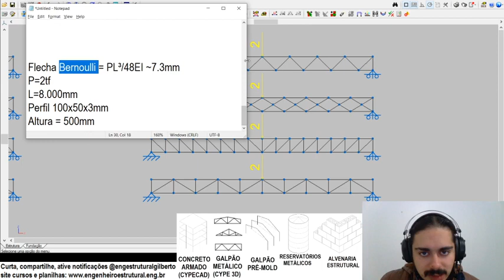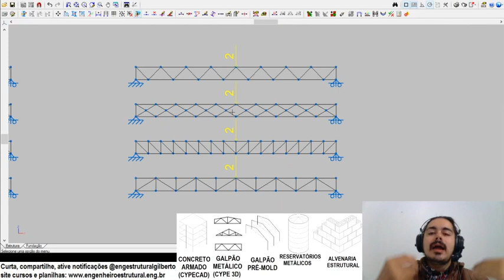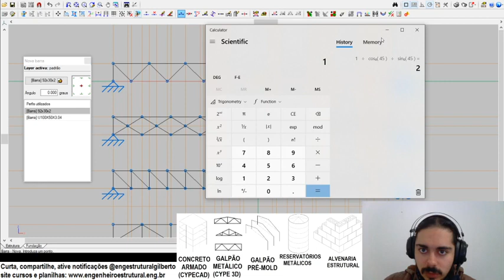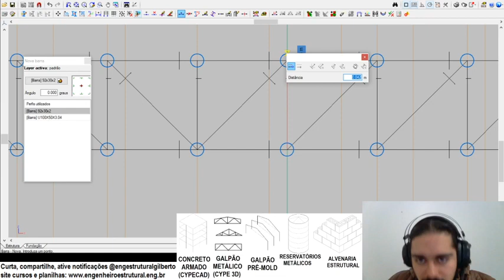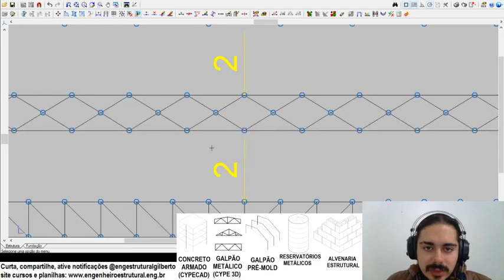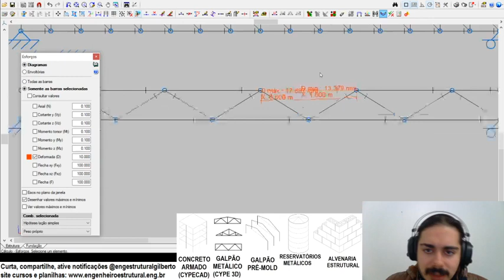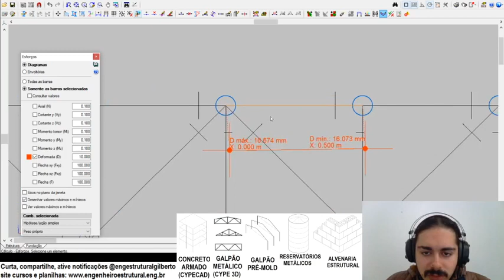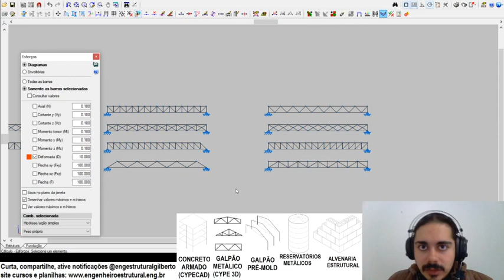Deformação em treliçasEnquete Instagram 82% erro Eng Estrutural